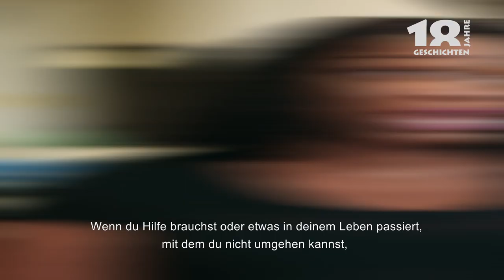Disneys DER KÖNIG DER LÖWEN - 18 Jahre - 18 Geschichten, Teil 9 Rafiki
Die Mitarbeiter nehmen Euch mit in ihre Abteilungen und in ihren Theater-Alltag und zeigen voller Stolz, wie es hinter den Kulissen eines großen Musicals zugeht. Mit all seinen leisen und lauten Momenten. Wie verwandeln sich die Darsteller in Tiere Afrikas? Was macht eigentlich ein Stage Manager? Was ist das Besondere an der Musik? Wie arbeitet man mit einem Ensemble aus 12 Nationen? Gibt es für die Kinderdarsteller eine eigene Theaterschule? Wie läuft der Technik-Check auf der Bühne ab?

In unserer aktuellen Folge begleiten wir die Darstellerin der Rafiki.